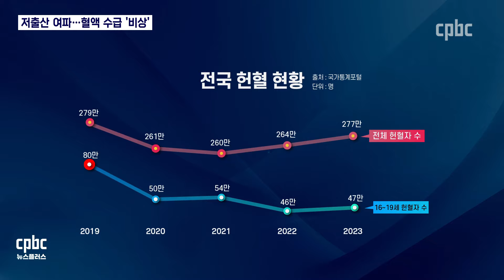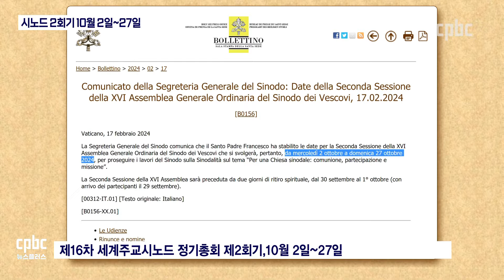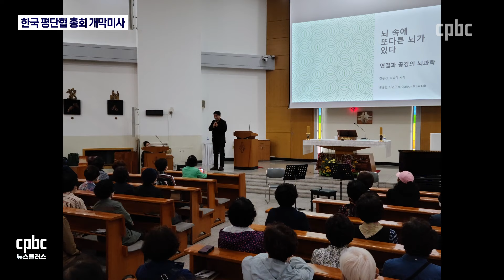cpbc 뉴스플러스 2회 | 수원교구, 생명나눔 헌혈 캠페인 | 시노드 제2회기 일정 확정 | 서울대교구 '협력 사목 사제' 파견 | 전체보기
1. 저출산 여파가 혈액 수급에까지 영향을 미치고 있습니다.
헌혈이 부족한 현실 속 수원교구 ‘생명나눔 헌혈 캠페인’ 현장을 취재했습니다.

2. 제16차 세계주교시노드 제2회기 일정이 10월 2일부터 27일로 확정됐습니다.
논의 주제를 다룰 연구 그룹도 설립됐습니다.

3. 서울대교구장 정순택 대주교가 사순 특강을 진행했습니다.
“시노드 교회는 선교하는 교회”라며 하느님 논리로 세상을 변화시키는 것이 선교라고 말했습니다.

4. 서울대교구가 하반기 본당에 상주하는 협력 사목 사제를 파견합니다.
미사와 고해성사 등 본당 공동체 사목을 맡게 됩니다.

후원문의, 매일미사 지향 신청 : 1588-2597
카카오톡 플러스친구 : cpbc TV